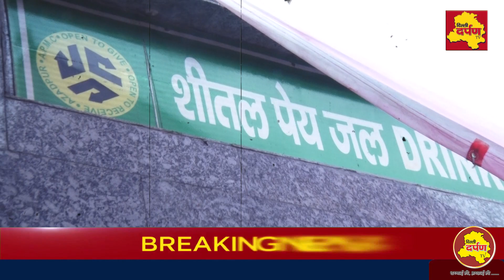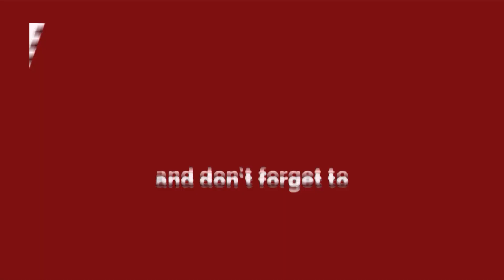एशिया की सबसे बड़ी मंडी का बाल बेहाल, गंदगी से विक्रेता परेशान... ! ।। DELHI DARPAN TV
45  साल पुराने लेंटर से टपकता पानी... प्रशासन चुप... लोगो का हाल बेहाल... !